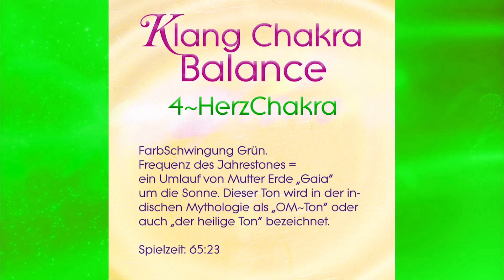Klang Chakra Balance 4 ~ HerzChakra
FarbSchwingung Grün. Frequenz des Jahrestones = ein Umlauf von Mutter Erde "Gaia" um die Sonne. Dieser Ton wird in der indischen Mythologie als "OM~Ton" oder auch "der heilige Ton" bezeichnet.

Link zum Download des Online CD-Albums: Spielzeit ~ 65 Min.

Klang~Sphären "Extended Edition" für Meditation, Tiefenentspannung, Licht~Arbeit, ganzheitliche Anwendungen und zur Begleitung der Einschlaf- & Tiefschlafphase.

Antike Tibetische Klangschalen & Kristall~Klänge entfalten energie- und obertonreiche Klang~Sphären, die auf ihre entsprechenden Planetentöne & Farb~Schwingungen eingestimmt sind. Dabei entstehen auf natürliche Weise feine Binaurale Frequenzen mit Alpha-, Theta- und Delta-Wellen, die der Balance unserer 7 HauptChakren und der Harmonisierung ihres Energieflusses dienen. Dadurch lassen sich die Schwingungs~Resonanzen im eigenen Energiefeld klar und kraftvoll erspüren und sinnlich erleben. Eine Beschreibung der Resonanzen findet sich im Download im Innenteil des Booklets.

Klang Chakra Balance der 7 HauptChakren Komplett-Set "Extended Edition" Gesamtspielzeit ~ 7 h 30 Min.

Wenn es Dir gefällt & gut tut, kannst Du einen finanziellen Beitrag auf folgende Art geben:
- Überweisung auf Konto: Simon Räder IBAN: DE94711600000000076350 BIC: GENODEF1VRR
- Oder ein Album von sayama erwerben im Online Shop zum Download in CD Qualität